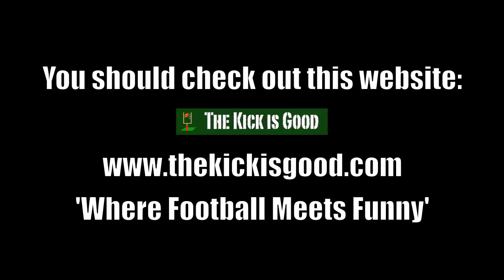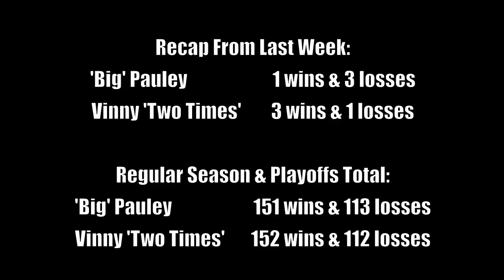NFL Conference Championship We Pick The Winners with The WiseGuys 2016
The WiseGuys Big Pauley and Vinny Two Times pick the winners of weekly NFL games with the help of the hot and sexy Fantasy Girls. In this episode Dottie and O'Hara want to get frisky after getting relief from Dr. Crane.

Starring:
J. Anthony McCarthy as Big Pauley Palmer
Steve Sabo as Vinny Two Times Carducci
Andy Forrest as Captian Guiness O'Hara
Whitney Anderson as Dottie DeVille
Sheila Shah as Pepper Anderson